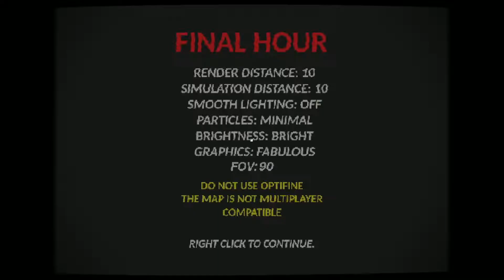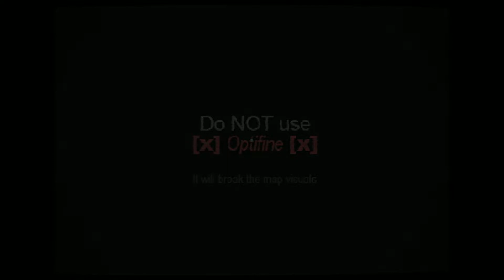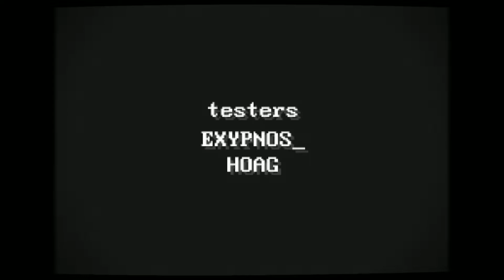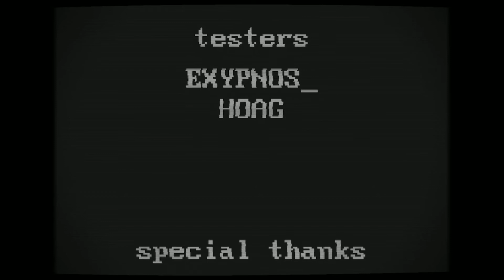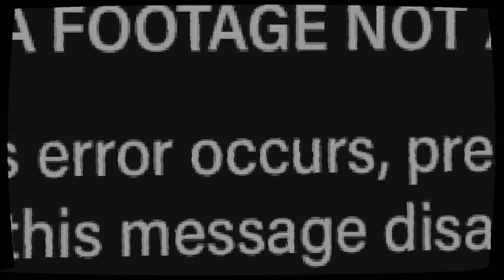I JUST WANNA GO HOME | Final Hour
SPOOKY SEASON IS UPON US